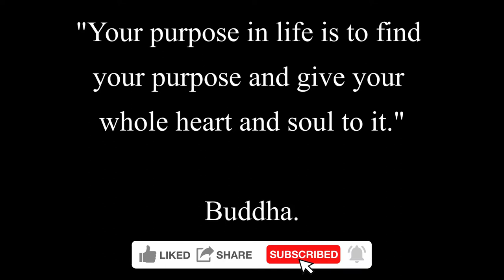Blizzard Snowstorm Sounds For Relaxing & Sleeping | Blizzard Snowstorm Wind Sounds For Sleeping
Thank you for watching this relaxing video, to get the full benefits of this Winter Morning Sunrise it is best to use noise cancelling Headphones or Earbuds, below are some of the best rated Headphones and Earbuds on the market for Meditation today. Get these today and enjoy the video…

✅Sony WF-1000XM3 Noise Canceling Wireless Earbuds: ➤

✅Powerbeats Pro Wireless Earphones: ➤

Watch this Blizzard Snowstorm Sounds For Relaxing & Sleeping. Calm and relaxing music to help you sleep and decompress.

This will help you Fall Asleep Super Fast In Minutes, relieve Insomnia, Anxiety and Depression. Wash all of your stress away. After a long day at work watch this Calming Snow Music on your pc or phone and forget about your day.

Ambient Sleep Music comes in many forms, Meditation through peaceful Relaxing Sleep Music,  one of the most effective ways. Based on all religions meditation is the key to Enlightenment.
We have many stresses in our daily lives. This causes our natural mental balance to become unbalanced.

As infants we listen to lullabies, quiet sounds and things that help us sleep. As we get older we get away from that. The key to sleeping and relaxing is to go back one step. As you listen to this Relaxing Sleep Music start with visualizations, then the calm sounds and close your eyes and just absorb the meditative sounds in relaxation and let your mind take over.

If you are starting Deep Sleep Meditation is best to find a quiet place all to yourself where you can meditate without distractions. Winter Snow Relaxing Piano Music can be very effective, and for this, noise-cancelling headphones are highly suggested.

They will also help to balance out the radio waves evenly between your ears which can help in making you relax to your fullest.

Beautiful Blizzard Snowstorm Sounds For Relaxing & Sleeping Music that will help you fall asleep super fast and relax.

Copyright ⓒ 2020 Tibetan Monk Meditation